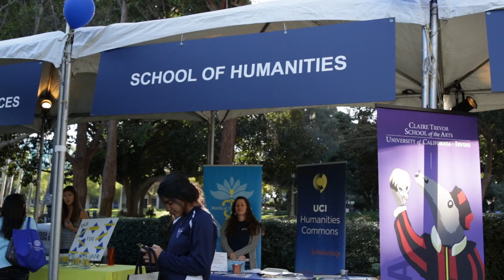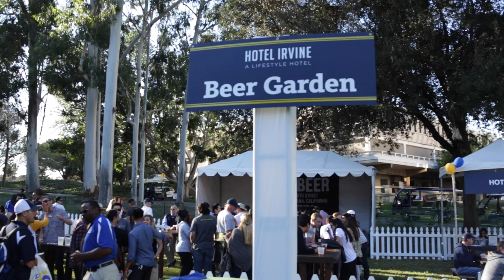ASUCI Homecoming 2015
Relive your favorite moments from 2015 Homecoming week, the festival in the park, and the game!

Congratulations to Nick Leber and Regine Saldivar for winning Homecoming King and Queen!

Video filmed and edited by Corey Baxter and Johnny Huang.